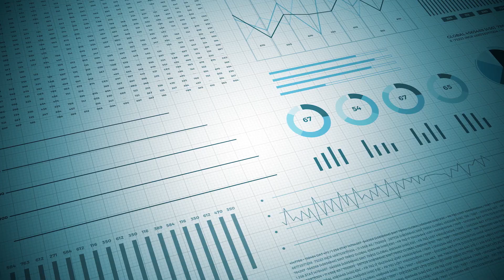Reimagining the audit experience with KPMG Clara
Automated. Agile. Intelligent. Scalable. Our new global cloud based platform enables a delivery of a smarter, data driven audit.